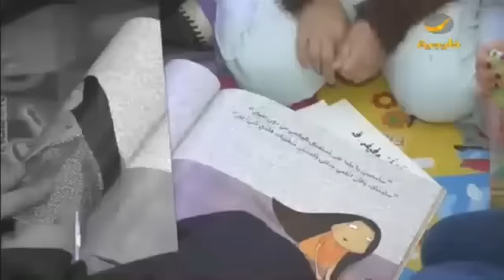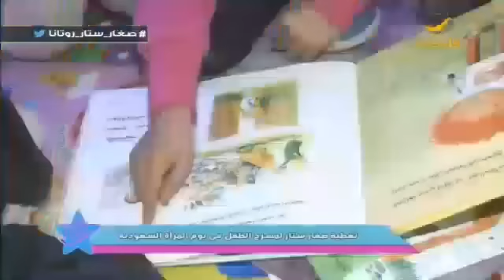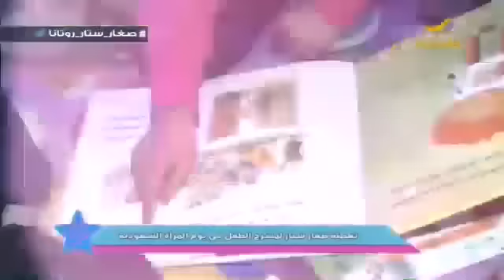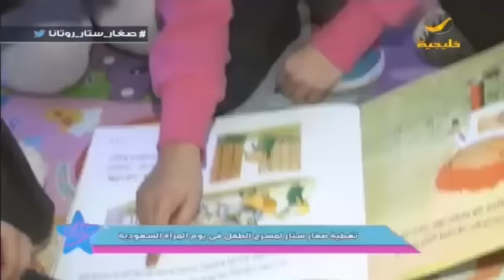صغار ستار مع فهد السعير الحلقة 54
برنامج «صغار ستار» يبث من الأحد إلى الخميس عبر شاشة قناة روتانا خليجية، ويستهدف «صغار ستار» الأسرة السعودية بشكل عام، ويحاكي واقع هذه الشريحة المهمة في المجتمع من خلال مواقف عفوية وترفيهية لمجموعة من الأطفال في الاستوديو، يتخللها فقرات تربوية وسلوكية. كما يقدم تجربة مميزة لهم، إذ يتعايش الأطفال يومياً ولمدة ساعة تلفزيونية مسجلة في لقاءات تُقدم في قالب وطني اجتماعي وعائلي، ويتم في كل حلقة استضافة مشاهير ومتخصصين للالتقاء بالأطفال والتحدث معهم واكتشاف مواهبهم، في مجالات كالغناء والرسم والتمثيل ومشاركتها مع المشاهدين والجمهور من طريق الاتصالات ووسائل التواصل الاجتماعي.
البرنامج من تقديم المذيع فهد السعير، ويشمل فقرات عدة، بعضها ترفيهي والآخر تعليمي، كما يتضمن مسابقات منوعة. أما الفقرة الخاصة بالمشاهير من فنانين ولاعبين وإعلاميين، فسيتم خلالها استضافتهم مع أطفالهم. أيضاً يشمل البرنامج فقرة عن الطبخ والوصفات التي يتقنها الأطفال عادة من كيك وحلويات. ويعرض السابعة مساء بتوقيت السعودية.
الترددات:
102 Freq. (10,775 MHz) - H - SR: 27500 S/s - FEC 3/4